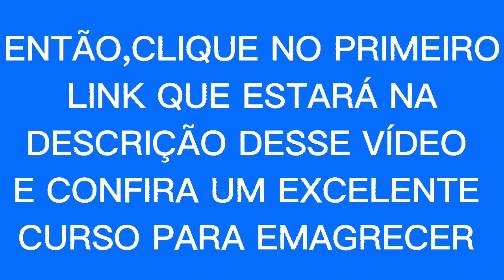Música Relaxante - Música para relaxar e dormir - Universo